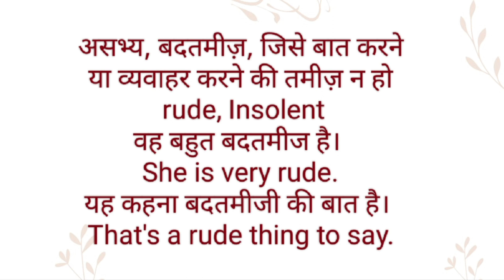बदतमीज को इंग्लिश में क्या कहते है l बदतमीज ko english mein kya khte h l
Channel Provide
Hindi dictionary
English dictionary
Hindi Meaning
English Meaning